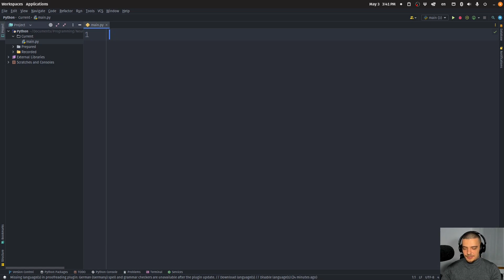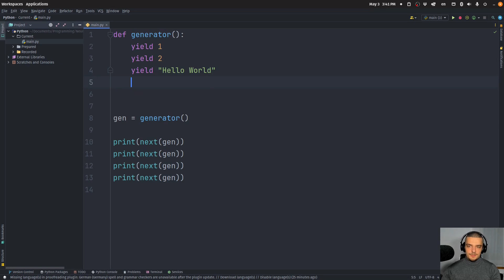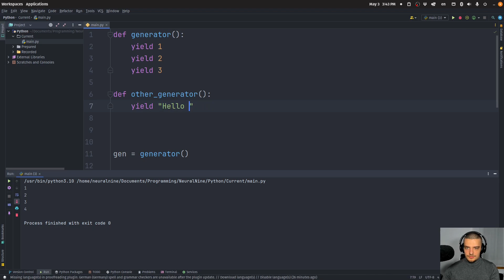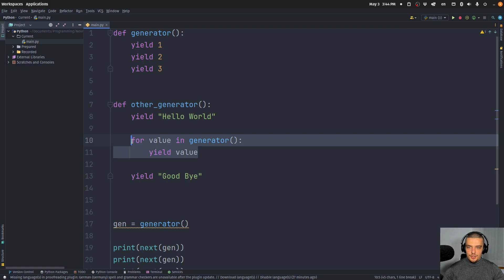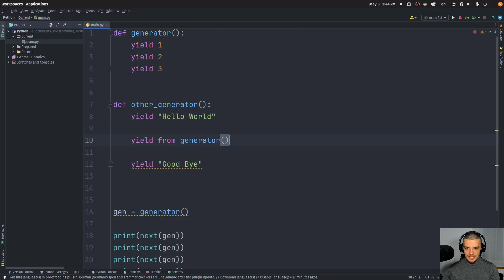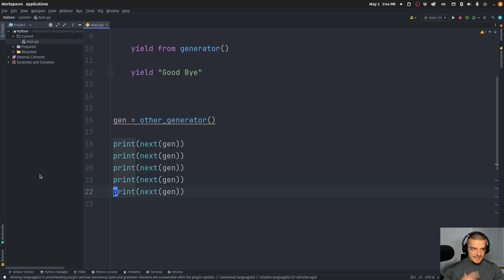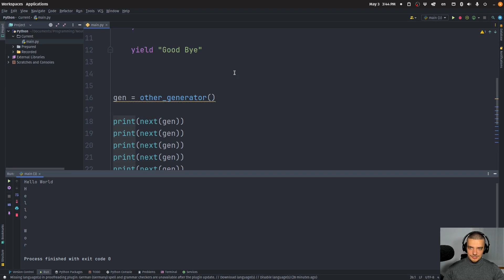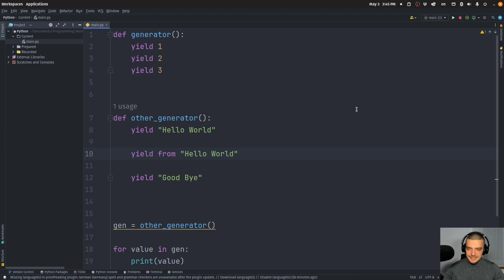What Does "yield from" Do in Python?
In this video we take a look at the yield from statement in Python.